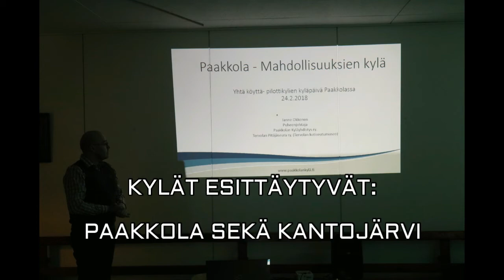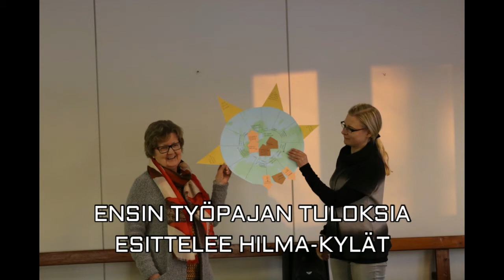Yhtä Köyttä - hankkeen Pilottikylien yhteinen kyläpäivä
Majakka ry:n kanssa yhteistyössä tehty video Yhtä Köyttä - hankkeen Pilottikylien yhteisestä kyläpäivästä.